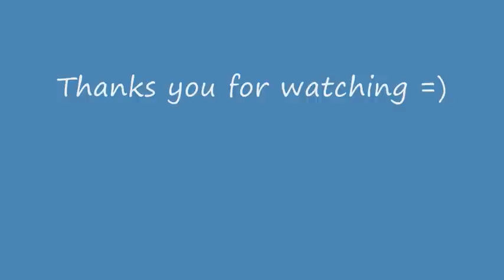Mirrors edge on Ati Mobility Radeon HD 4670- Maxed out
Mirrors edge Running on my new laptop!

Settings

1920x1080
Highest settings
8xq
Physx Enabled

Fps with fraps: 15-20
Fps without Fraps: 25-30 fps

Laptop Specs:

Dell Studio Xps 16
Ati Mobility Radeon HD 4670 1 GB
4 GB ram
Intel core 2 duo P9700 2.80 ghz
Windows Vista Home Premium (soon to be 7)

More Gameplay Videos will be coming soon!